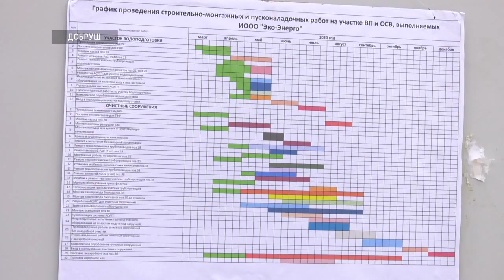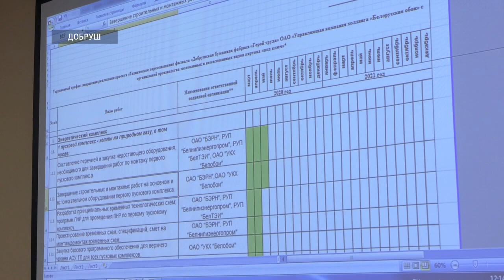Визит вице-премьера Юрия Назарова в Добруш